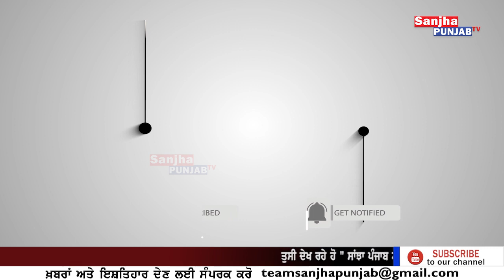Tarn Taran News | ਸਹੁਰੇ ਪਰਿਵਾਰ ਨੇਂ ਥਾਣੇ ਸਾਹਮਣੇ ਨੂੰਹ ਦੀ ਸ਼ਰੇਆਮ ਕੀਤੀ ਕੁੱਟ+ਮਾਰ | Punjabi | Sanjha Punjab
Tarn Taran News | ਸਹੁਰੇ ਪਰਿਵਾਰ ਨੇਂ ਥਾਣੇ ਸਾਹਮਣੇ ਨੂੰਹ ਦੀ ਸ਼ਰੇਆਮ ਕੀਤੀ ਕੁੱਟ+ਮਾਰ | Punjabi News | Sanjha Punjab Tv |